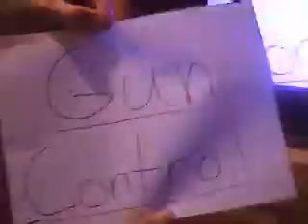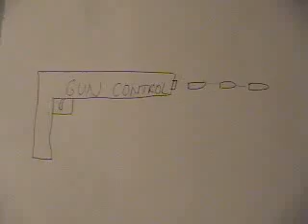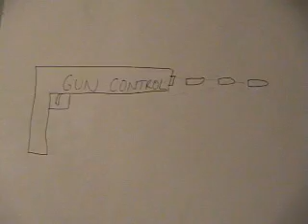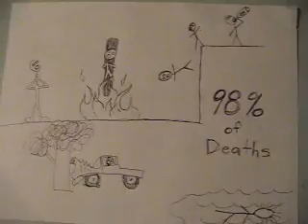Gun Control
A short video on guns and gun control in amearica.